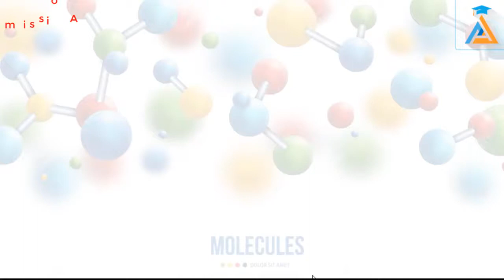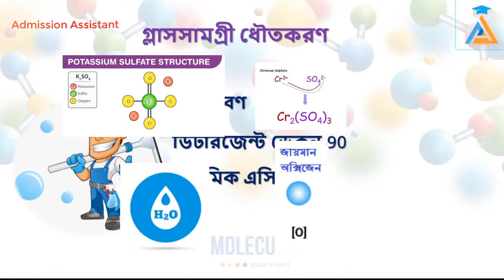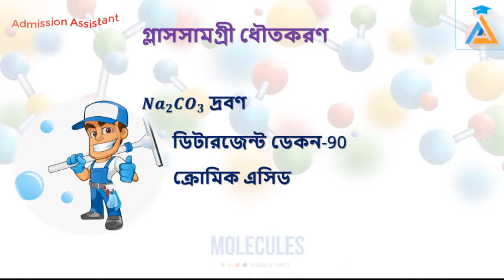০৩| গ্লাসসামগ্রী ধৌতকরণ। ল্যাবরেটরির নিরাপদ ব্যবহার || HSC Chemistry || Admission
গ্লাস সামগ্রী ধৌতকরণঃ
ল্যাবেরটরিতে বিভিন্ন রাসায়নিক নিয়ে কাজ করার পর গ্লাস সামগ্রী ধুয়ে রাখতে হয়। এর জন্য কিছু রাসায়নিককে ব্যবহার করা হয় যার বেশ কিছু গুরুত্বপূর্ণ তত্ত্ব এই লেকচারে আলোচিত। যা ভর্তি পরীক্ষার জন্য দরকারী।
অধ্যায়গুলোর টপিক ভিত্তিক লেকচার নোট,গাণিতিক সমস্যা, প্রচুর প্রাক্টিস প্রব্লেম, বিগত বছর গুলোর প্রশ্নসমূহ আনলিমিটেড বার পরীক্ষা দেওয়ার সুযোগ, যে কোন সমস্যায় ২৪/৭ একাডেমিক টিমের সাথে যোগাযোগ এবং আরো ফিচারযুক্ত আমাদের কম্পিলিট প্রিপারেশন প্যাকেজ দেখতে ভিজিট করো আমাদের এপ।
১০ এর অধিক সুবিধা সমৃদ্ধ আমাদের কোর্স প্লান তোমাদের ভার্সিটি ভর্তিতে তোমাকে এগিয়ে রাখবে এক ধাপ সামনে।